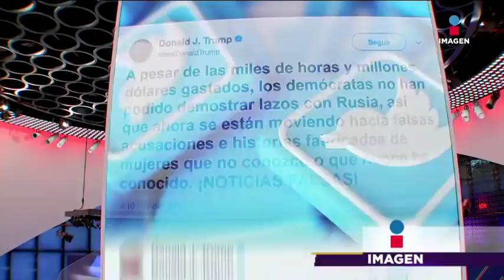Violan y matan a una niña de 6 años en la India | Noticias con Yuriria Sierra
Donald Trump dice que las acusaciones de acoso sexual en su contra son falsas, meros trucos de los demócratas. En Francia líderes de todo el mundo se reúnen para combatir el cambio climático.En la India violan y matan a una niña de seis años de edad.